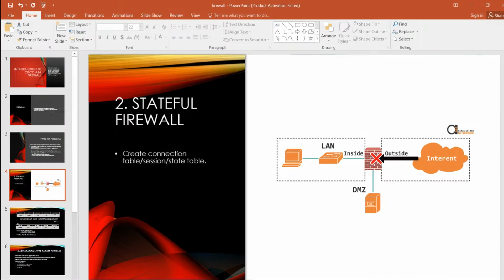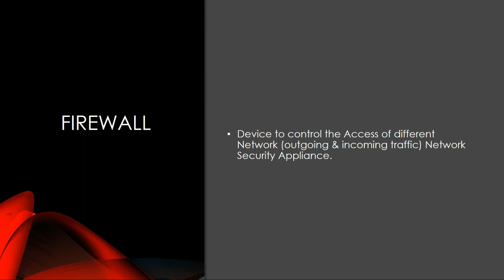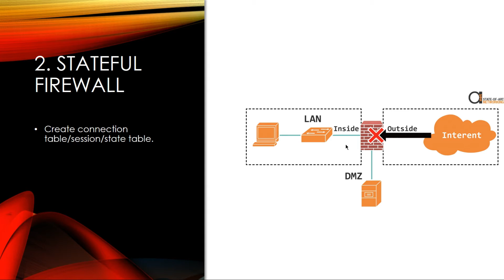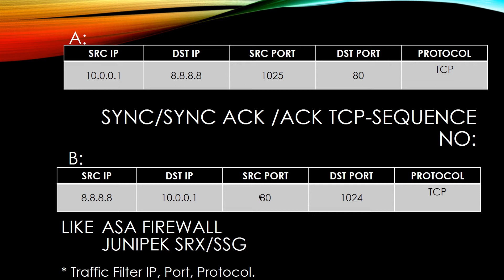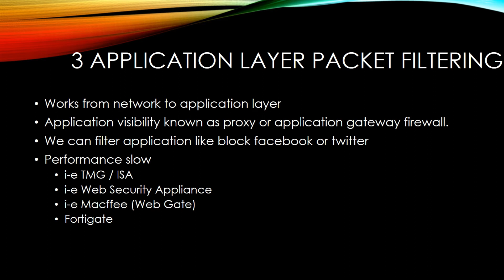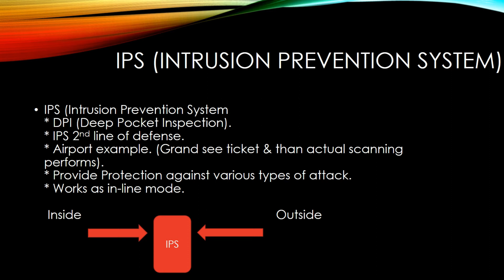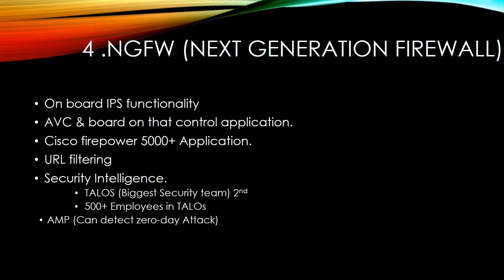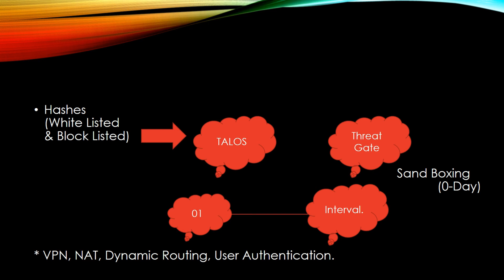Into Cisco ASA Firewall in Hindi or Urdu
This is Intro Video of Cisco Firewalls.